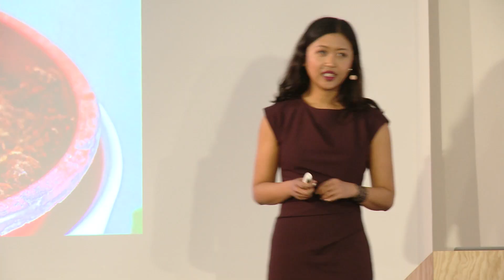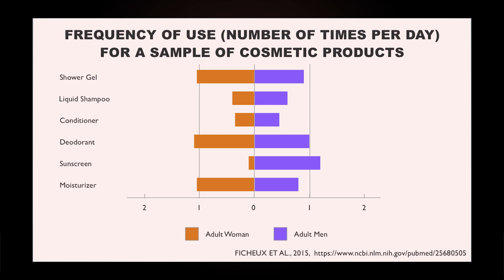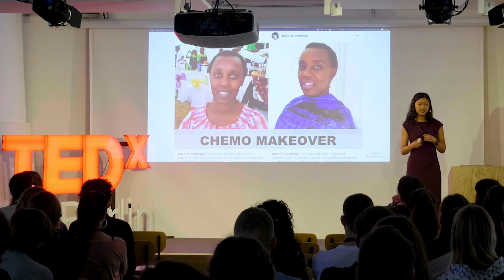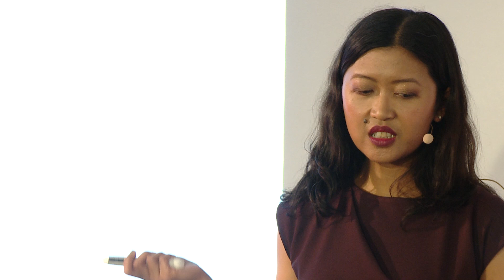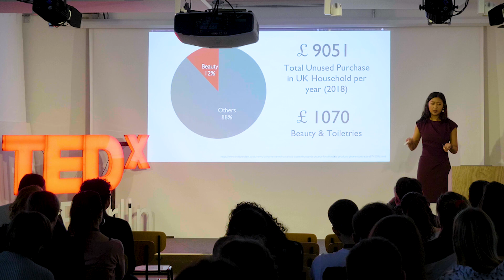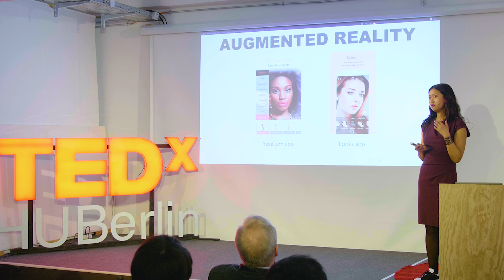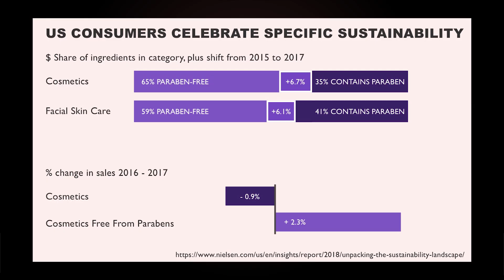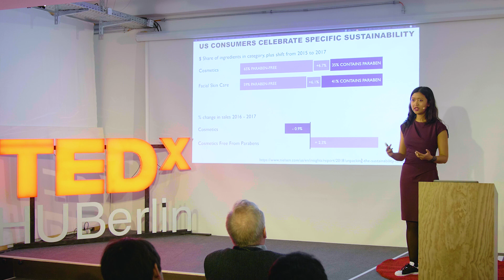Living Sustainably, One Lipstick at a Time | Astrid Mochtarram | TEDxHUBerlin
Astrid Paramita Mochtarram is a geek, an engineer, an artist, a writer, and an entrepreneur.She is Indonesian and  has a Bachelor of Engineering degree in Informatics Engineering (majoring in Artificial Intelligence) at Bandung Institute of Technology and a Master of Science degree in Digital Media at the University of Bremen.
 Astrid Paramita Mochtarram is a geek, an engineer, an artist, a writer, and an entrepreneur.
A little crazy and working on too many projects at times, she is most passionately working for her tech startup twindly, which focuses on beauty and sustainability.

She is Indonesian and currently happy to call Berlin as home. She has a Bachelor of Engineering degree in Informatics Engineering (majoring in Artificial Intelligence) at Bandung Institute of Technology and a Master of Science degree in Digital Media at the University of Bremen.

After the studies, Astrid went to pursue her passion to be a fiction author where she learned a lot about storytelling and building a personal brand for three years, before coming back to her engineering roots and started working on web development projects.

Twindly was a brainchild of her passion for beauty and tech. It started as a recommendation platform to find your beauty twins and currently pivoting towards giving automated recommendations for sustainable beauty and loving your beauty stash. This talk was given at a TEDx event using the TED conference format but independently organized by a local community.